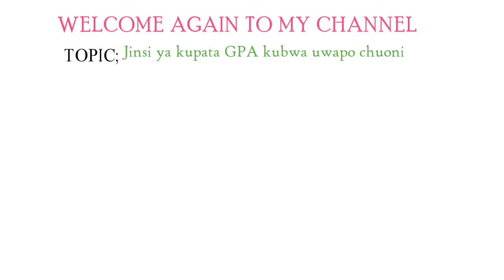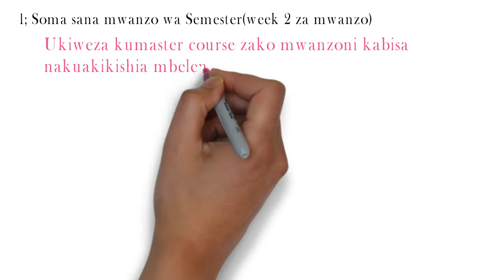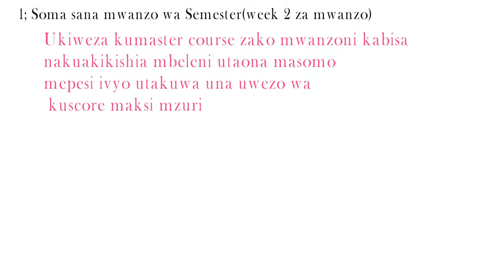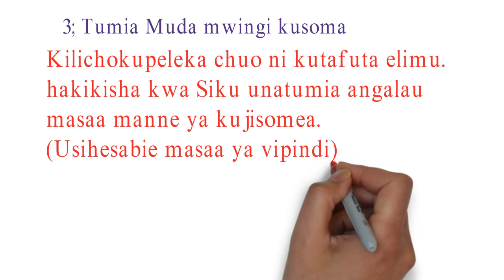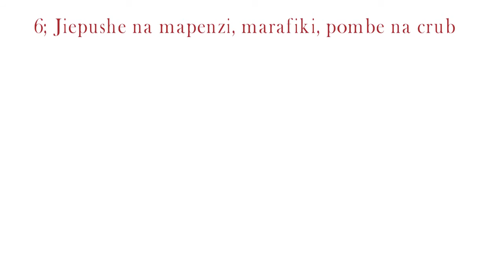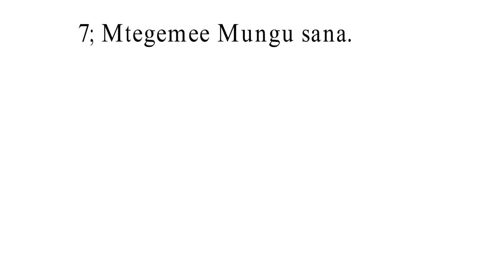KUFAULU MITIHANI YA CHUO KWA G.P.A KUBWA |KUFAULU CHUONI| MAISHA YA CHUO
Zifuatazo ni mbinu ambazo zitakusaidia kufaulu vizuri masomo yako na kupata GPA kubwa itakayokuwezesha kufit katika soko la ajira na kukupatia fursa mbalimbali kama scholarships:
= Hakikisha haukosi kipindi hata kimoja ( lectures pamoja na semina au practicals).Jitahidi usikose kipindi chochote kwani kipindi kimoja cha dakika 40 au 80, mwalimu anaweza kufundisha sehemu kubwa sana.

Na kuna baadhi ya sehemu kuelewa vizuri lazima usikie sauti ya mwalimu. Ukiachana na hilo, walimu wengi wanaweza toa quizzes kwenye vipindi vyao bila taarifa yoyote.

Hivyo kama haukuwepo utakosa marks za bure.Kumbuka kwa ngazi ya chuo kikuu kila marks hata 1 inamchango mkubwa sana wa kukutengenezea GPA nzuri siku ya mwisho.

Semina ni za muhimu sana. Usipuuzie maana luna sheria zinazosema usipouzulia semina kwa mfululizo unaweza fukuzwa chuo.

= Tumia Muda mwingi kusoma.

Kitu kikubwa kilichokupeleka chuo ni kutafuta elimu. Hivyo basi, hakikisha kwa Siku unatumia angalau masaa manne ya kujisomea. (Usihesabie masaa ya vipindi)

Kwa uzoefu wangu, nilikuwa nasoma lisaa limoja then napumzika dakika kumi, then napiga tena lisaa limoja. Nikishakamilisha masaa mawili ninapumzika kabisaa mpaka masaa mengi yapite.

Fanya urafiki na maktaba. Uzulia sana maktaba kuliko cafeteria. Jitahidi kupitia reference books za kozi unayosoma.

Asilimia kubwa ya mwalimu hupenda kupima sana wanafunzi kama wanafuatiliz reference wanazozitoa. Ukiingia internet jaribu kugoogle mambo yanayoendana na kozi unayosoma darasani.

Ukiwa free kaa chini anza kuwaza uliyosoma darasani Hii itakusaidia sana.

3. Heshimu walimu wako na wanafunzi wenzako.

Tofauti na hatua zingine za elimu, kwa level ya chuo hasa hasa chuo kikuu, mwalimu ndio kila kitu kwenye maamuzi ya mithiani na matokeo.

Usitengeneze bifu na walimu wako. Ukikutana na mwalimu asie na hofu ya Mungu na ukaingia kwenye anga zake, atakufanya kitu mbaya sana.Shirikiana na wanafunzi wenzako.

Chagua marafiki wa kusoma nao pale unapoona kuna uhitaji wa majadiliano. Chagua watu walio sahihi na shiriki katika shughuli zote kilamilifu.

= Usiingie kwenye mahusiano kama bado hujakua kihisia.

Takwimu zinaonesha wengi wabapojiunga na chuo kikuu uanza kwa ufaulu mkubwa sana Ila wanapozoea mazingira ya chuo ya uhuru kupitiliza wanajisahau na kuanzisha mahusiano ambayo kwa njia moja au nyingine huwapelekea kushuka kitaaluma.

Mimi binafsi, niliingia kwenye mahusiano kichwa kichwa, yaliyonikuta kwa kweli yalinirudisha nyuma sana kitaaluma. Rafiki yangu mmoja alifukuzwa chuo(discontinued) na baadae alijiua kisa mahusiano.

Hivyo, kuweni makini sana na mahusiano ya kimapenzi. Kama huwezi himili mikiki ya kuachwa nakushauri achana na wadada wa chuo.

Usiwekeze muda wako na mali katika mabinti wa chuo kama hauna uhakika na upana wa moyo wako.

Ikitokea mahusiano yamekuchanganya sana mpaka kufikia hatua ya kukurudisha nyuma kitaaluma omba ruhusa ya kuhairisha mwaka wa masomo ili mwakani uje uendelee kuliko kufa kisabuni huku ukiporomosha tofali za GPA.

= Mtegemee Mungu sana.

Yote yaliyotangulia ni ya ziada. Kikubwa nikumtegemea Mungu kwani yeye ndio chanzo cha akili. Binafsi nilimtegemea Mungu kwa sababu bila Mungu, afya inaweza zorota na kupelekea kuyumba kitaaluma.

Uhai pia tulionao sio matokeo ya kutunza afya zetu Bali ni matokeo ya Neema na Rehema za huyu Mungu.

Jiunge na vikundi vya dini vilivyopo chuoni kwako kama vile USCF, TUCASA n.k. Vikundi hivyo ni sawa na alarm itakayokuwa inakuamsha pale utakapokuwa imelemewa na anasa na Uhuru wa chuo na ukumbusha kuwa chuoni ni kupita tu bado safari ndefu mbele.

Kwa upande wangu Mimi, Mungu amenisaidia sana, uhai na afya nilipokuwa chuo, japokuwa kuna kipindi niliugua yeye alinisaidia katika masomo yangu.

Hata kama nilikosa vipindi kwa sababu ya afya. Mungu alizipa nafasi.

NB. Tumia muda wako vizuri, ya Mungu mpe Mungu na ya Kaiser mpe Kaiser. Kuna watu wataacha vipindi vyao eti kiss anaenda sijui kuimba au kufanya vitu ambavyo sio muda wake. Ndugu zangu, jitahidi usiwe mtumishi katika level ya kusahau majukumu yako mengine. Uta discontinue!!!

Mtolee Mungu wako zaka au sadaka kama unaamini atazipokea kupitia watumishi wake. Hii pia ni siri nyingine ambayo mimi binafsi inanisaidia sana.

ASANTENI
Mungu awabariki muwapo masomoni.